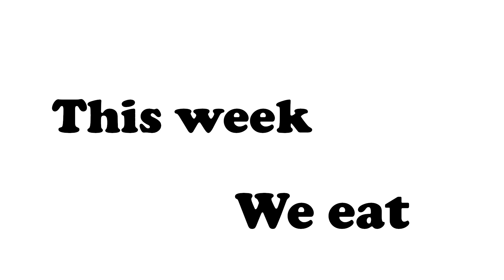POPEYES SPICY BLACKENED CHICKEN SANDWICH. The new chicken sandwich KING??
This video is NOT sponsored, but check out and buy a shirt from us!